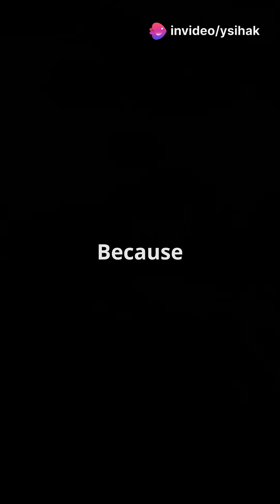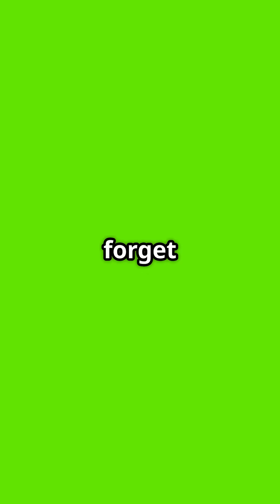Water Can KILL YOU The Liquid Magic!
Discover the bizarre physics of water in our latest video, "Water: The Liquid Magic Unveiled!" 🌊 Dive into the surprising properties of H₂O that make it unlike any other liquid on Earth. From its unique density anomaly that allows ice to float, to its high surface tension enabling insects to walk on water, we explore the mind-blowing science behind this essential substance. Learn how water regulates global temperatures and serves as the universal solvent, transporting nutrients for life. Prepare to be amazed by the liquid magic that surrounds us every day!

OUTLINE:

00:00:00 Water: The Liquid Magic Unveiled!